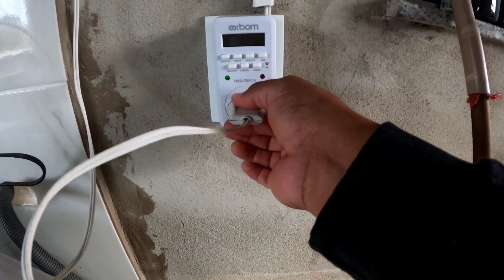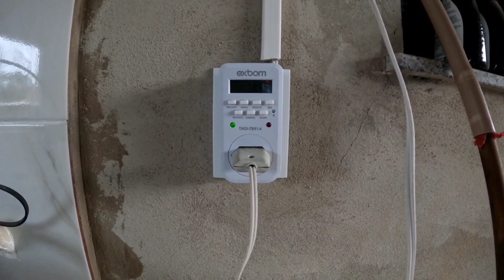Sistema de Irrigação Automático para Horta: Regue suas Plantas durante as Férias e Viagens!"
Descrição:
Se você adora cultivar suas próprias hortaliças e plantas no jardim, mas enfrenta problemas para mantê-las hidratadas durante as férias ou viagens, este é o vídeo que você estava esperando! Apresentamos um incrível Sistema de Irrigação Automático por Gotejamento, perfeito para sua horta e jardim.

Aprenda conosco como montar um sistema de irrigação econômico e eficiente, que não só manterá suas plantas saudáveis, mas também permitirá economizar tempo e dinheiro. Neste tutorial, compartilharemos passo a passo como fazer a irrigação por gotejamento caseiro, utilizando materiais de baixo custo e fácil obtenção.

Além disso, conheça o conceito de fertirrigação, proporcionando nutrientes essenciais para suas plantas, garantindo um crescimento robusto e uma colheita abundante.

Não perca tempo se preocupando com suas plantas enquanto estiver ausente! Com o sistema de irrigação automático que ensinamos aqui, suas férias e viagens não serão mais uma preocupação.

Seja você um amante da agricultura ou esteja apenas começando sua própria horta, este vídeo é para todos que desejam aprender como montar uma irrigação de qualidade, de forma simples e acessível.

Assista agora e transforme sua forma de cuidar das plantas com esse sistema de irrigação automatizado para horta e jardim. Vamos juntos colher os frutos do cuidado com nossas plantinhas! 🌱🌼🍅

materiais usado no vídeo
Kit Irrigação 10m Microtubo 30 Gotejador 30 Conector
Válvula Solenoide para Água 127V 90° x 3/4) VA 09

+canos de PVC
2 registros
e conexões